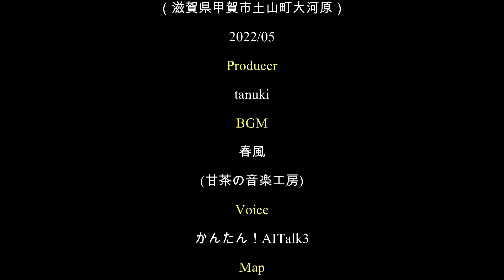仙ノ谷の滝・元越大滝（滋賀県甲賀市土山町）・・・2022/05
鈴鹿スカイラインの滋賀県側にある滝です。